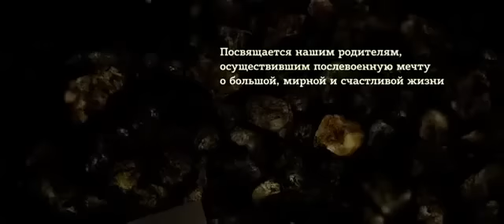Колыбельная с четырьмя дождями Полина Агуреева (Музыка С.Пожлаков, автор текста Л.Лучкин)